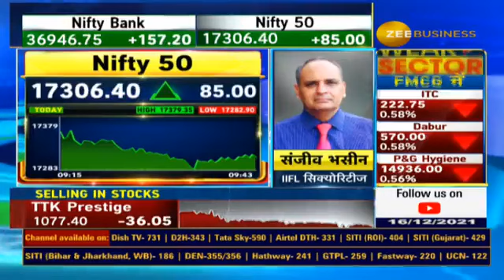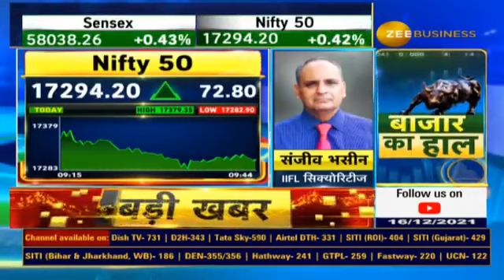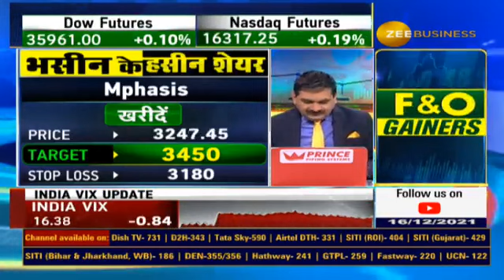जानिए आज किन दो स्टॉक्स में संजीव भसीन ने दी निवेश की सलाह | Sanjiv Bhasin